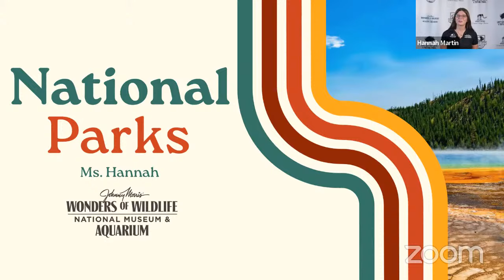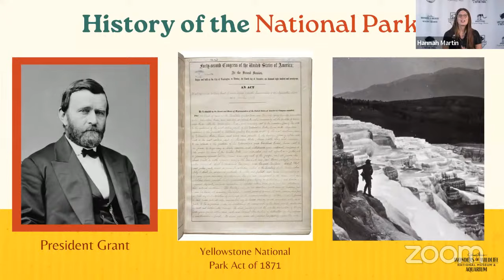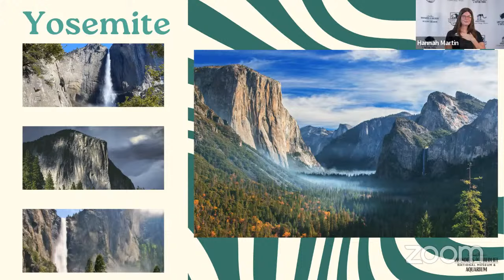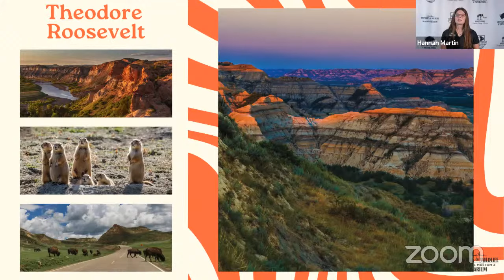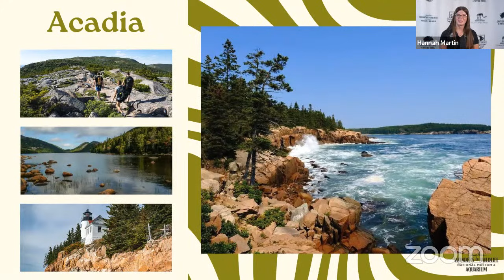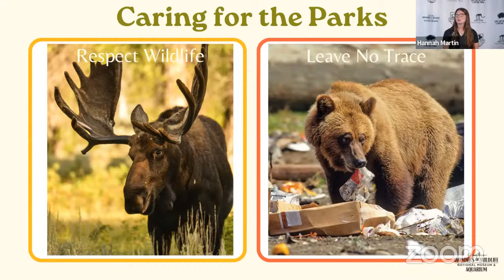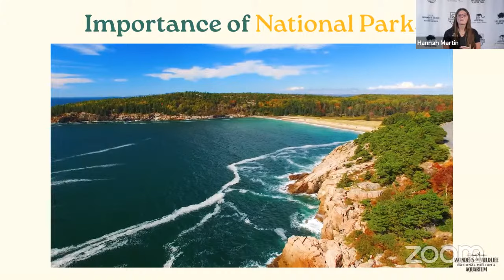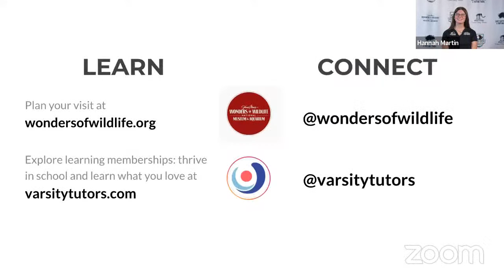Varsity Tutors' StarCourse - All About National Parks with Wonders of Wildlife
Join Wonders of Wildlife to hike through the past, present, and future of the 423 National Parks in the United States. In this interactive, live class, we will explore the rich history of these natural wonders starting with Yellowstone, the very first national park. We will learn about the animals that call these parks home such as the American Bison, grizzly bears, and moose. Let’s learn more about the importance of these parks, and how each of us can help preserve these unique, wild spaces.

About Johnny Morris’ Wonders of Wildlife National Museum & Aquarium
Johnny Morris’ Wonders of Wildlife National Museum and Aquarium consists of a 1.5-million-gallon Aquarium Adventure showcasing 35,000 live fish, mammals, reptiles, amphibians, and birds, as well as immersive Wildlife Galleries that bring visitors eye-to-eye with the greatest collection of record-setting game animals ever assembled. Created by noted conservationist and Bass Pro Shops founder/CEO Johnny Morris, the 350,000 square-foot experience celebrates those who hunt, fish, and act as stewards of the land and water. By partnering with leading conservation organizations, Johnny Morris has established one of the most valuable and respected conservation and education centers in the world based in the heartland of America.